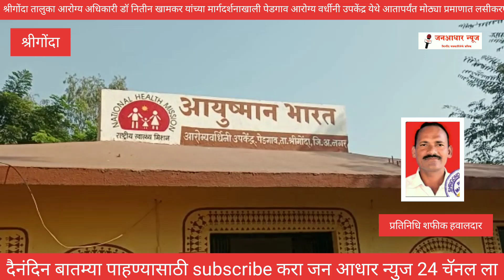पेडगाव आरोग्य वर्धिनी उपकेंद्र वरआत्ता पर्यंत मोठ्या प्रमाणात कोरोना लसीकरण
pedgaon # lasikaran